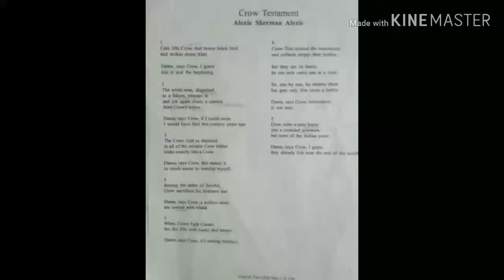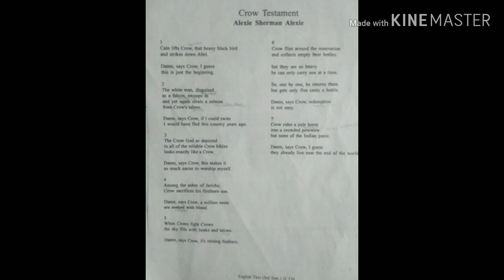"Crow Testament" by Alexie Sherman Alexie line by line analysis in Bengali by Arijit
The full poem